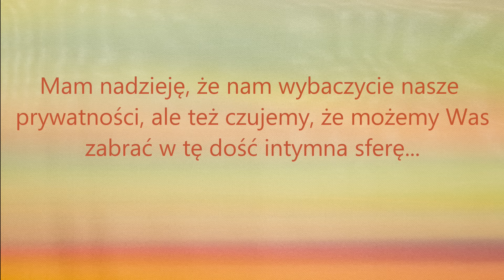Odc. 101 - MOJA DROGA DO PRZEBUDZENIA - Jurek Pietrzak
To nie było zaplanowane. Po prostu spotkaliśmy się z okazji Nowego Roku, a kiedy my się spotykamy, zawsze włączam kamerę. No i w trakcie naszej rozmowy po prostu zacząłem Jurka pytać o jego drogę do przebudzenia. I tak powstał ten materiał...
Niestety jest 20 minutowa część, która została z tego nagrania wycięta z powodów regulaminowych. Cały, nieocenzurowany film znajdziesz na moim kanale Locals